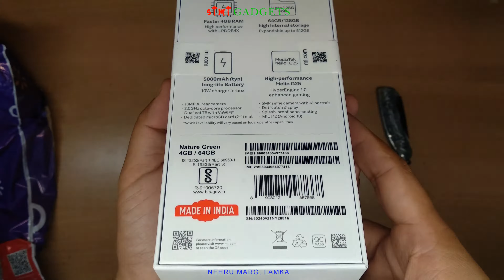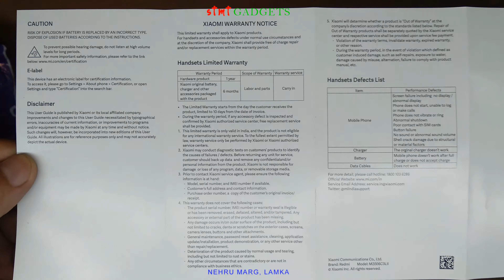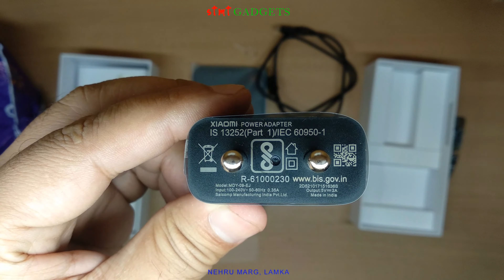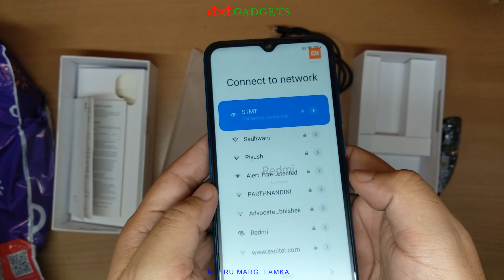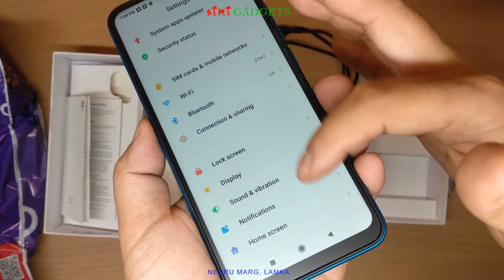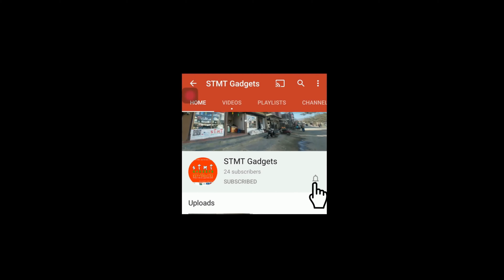Xiaomi Redmi 9i 4GB RAM 64GB ROM [Unbox] India | 2021 [4K]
Nehru Marg, Central Lamka

2021